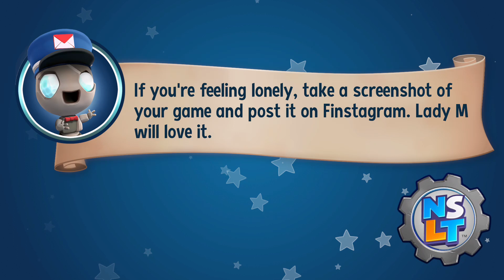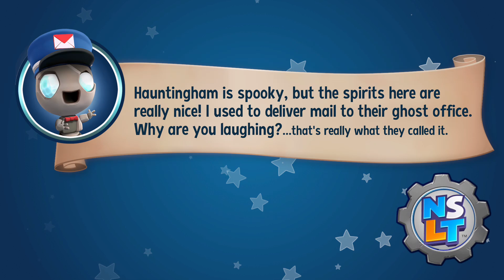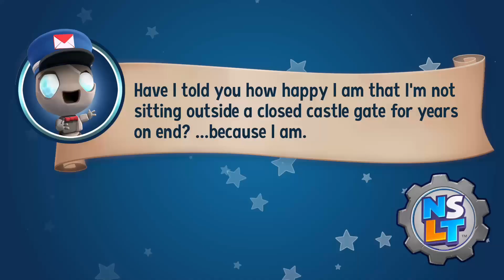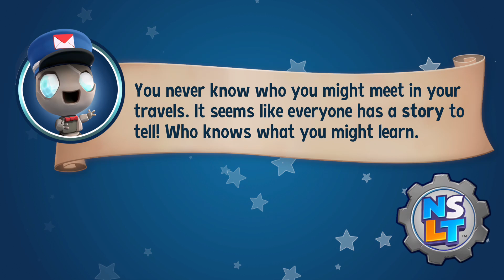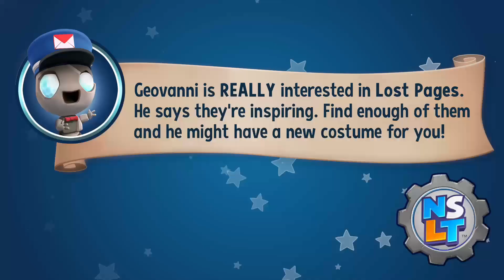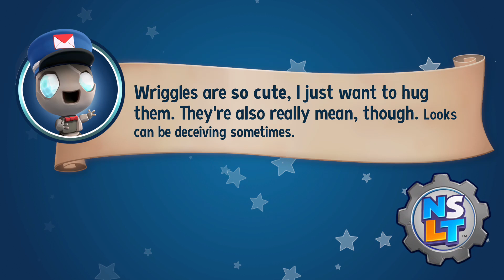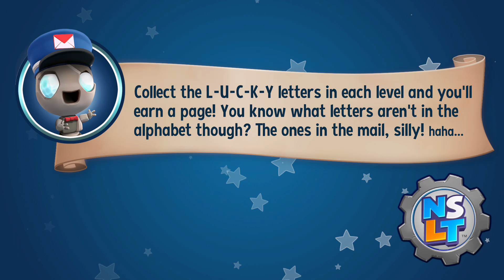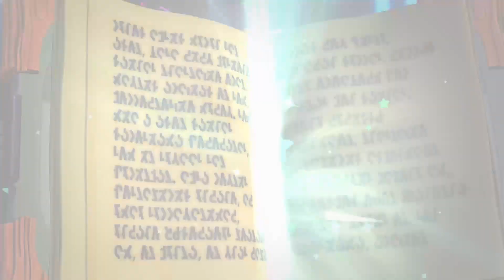New Super Lucky's Tale. Part 4